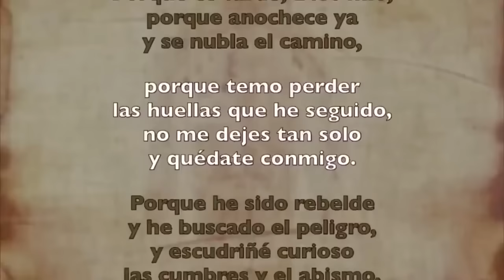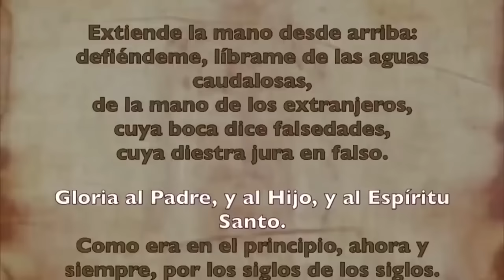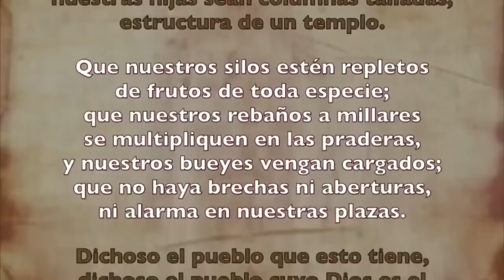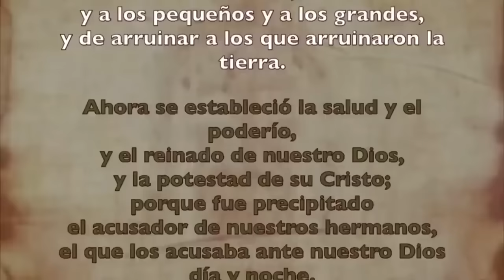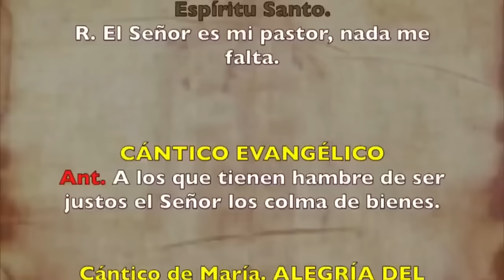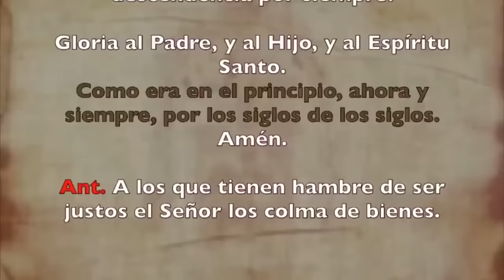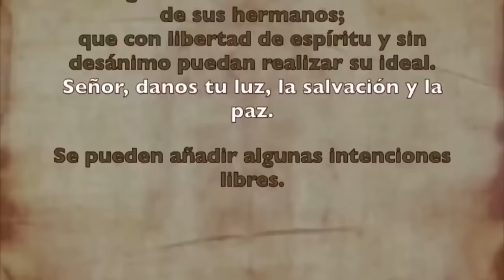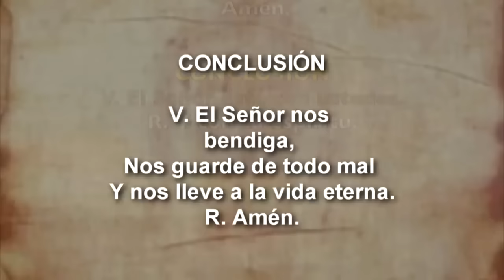Oración de la tarde (Vísperas), JUEVES 19 DE OCTUBRE | XXVIII Semana de T.Ordinario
Oración de la tarde (Vísperas),JUEVES 19 DE OCTUBRE 2023 | XXVIII Semana de T.Ordinario